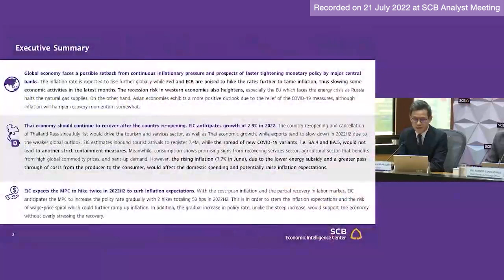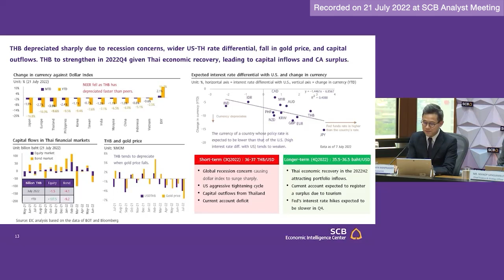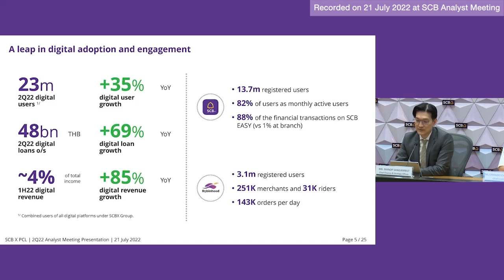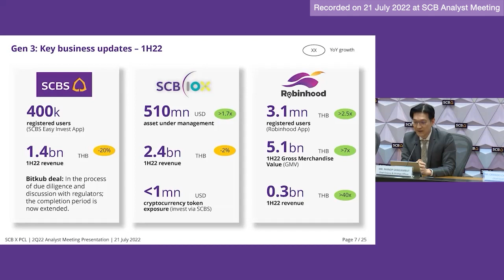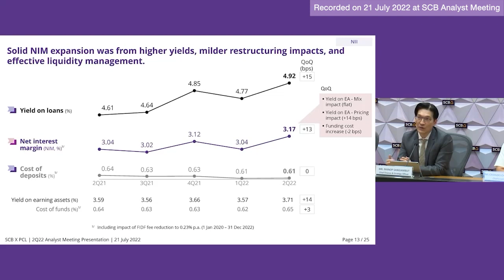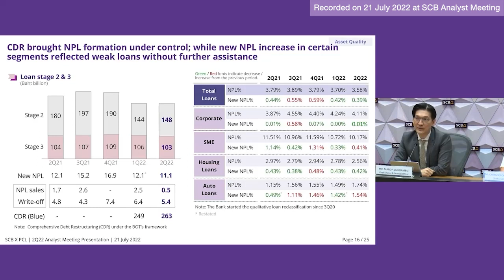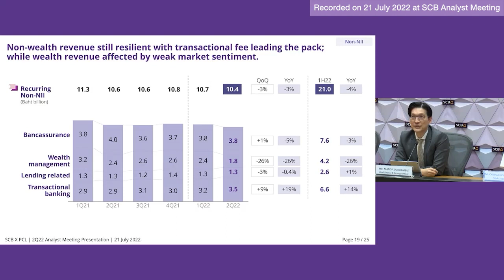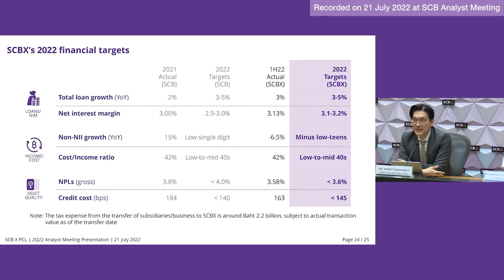Oppday Q2/2022 บริษัท เอสซีบี เอกซ์ จำกัด (มหาชน) SCB